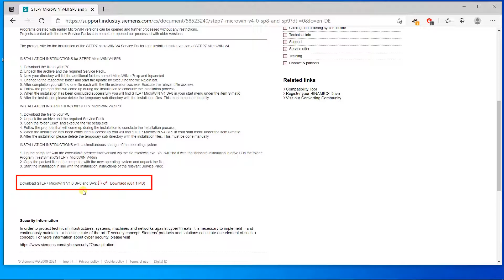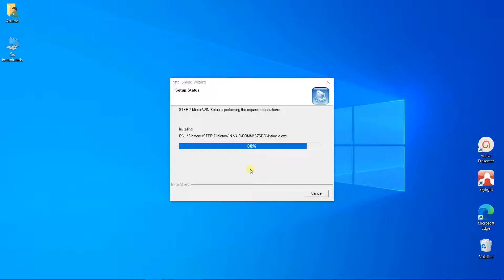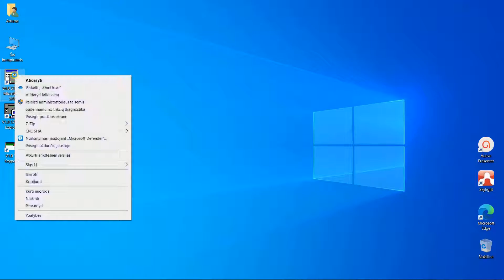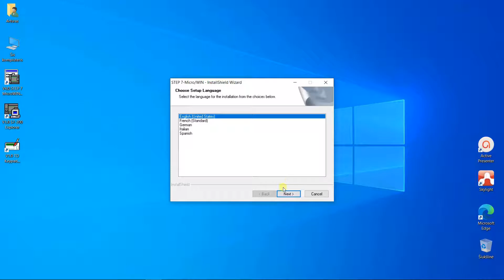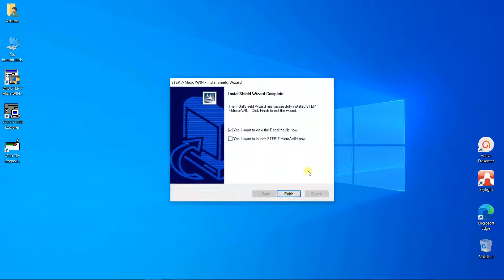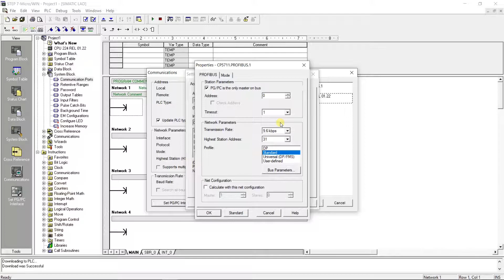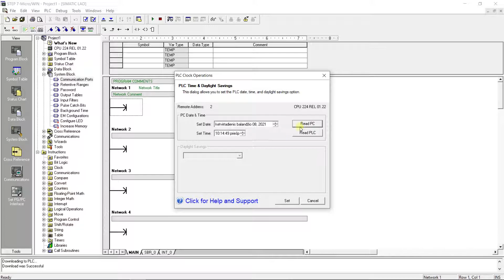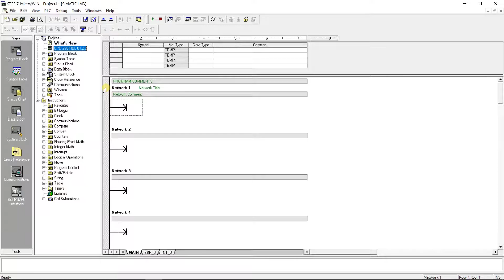How to install Simatic Step 7 Micro/WIN on Windows 10 64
This video is a small lesson how to install Simatic Step 7 Micro/WIN on Windows 10 64 bits OS machine.

Used software:
Simatic Step 7 Micro/WIN 4.0.2 (6ES7810-2CC03-0YX0)
Simatic Step 7 Micro/WIN 4.0 service pack SP9 ) Full version of Micro/WIN is needed before applying service pack.

Used hardware:
S7-200 CPU224
S7-200 CPU226
PC Adapter USB (6GK1571-0BA00-0AA0)
CP 5711 (6GK1571-1AA00)

If you find this video useful - thank me, or buy me a coffe :=]